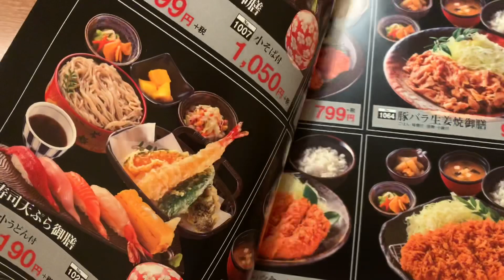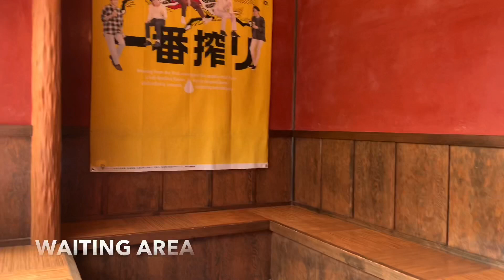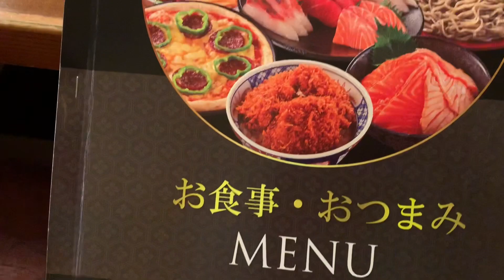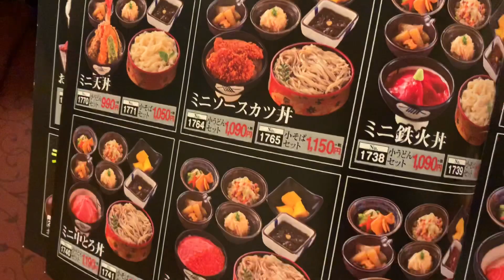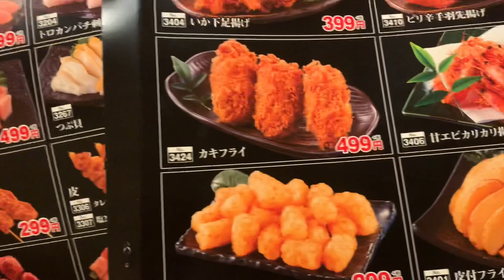ICHOU ONE OF THE FAMOUS JAPAN RESTAURANT - giranzVLOG